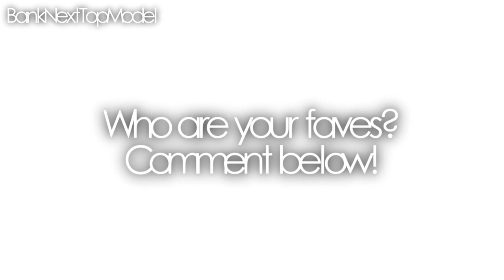America's Next Top Model Cycle 22 Official Cast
Who are your favourites?